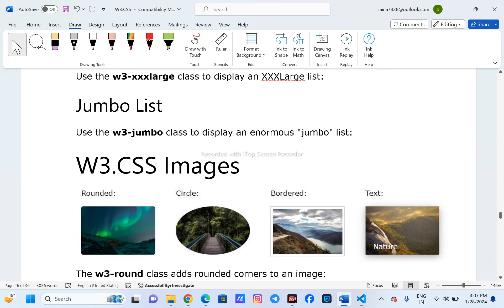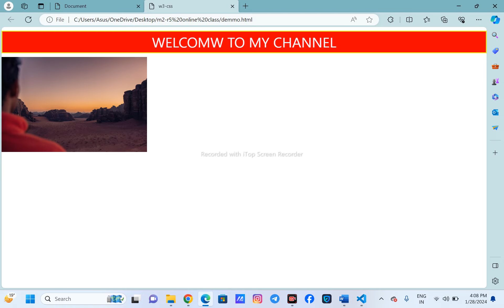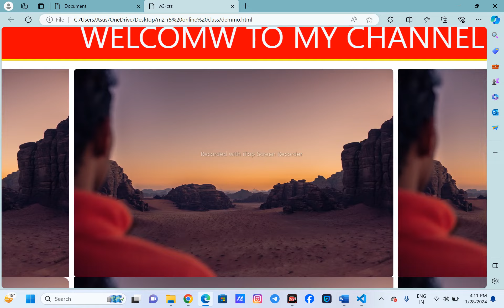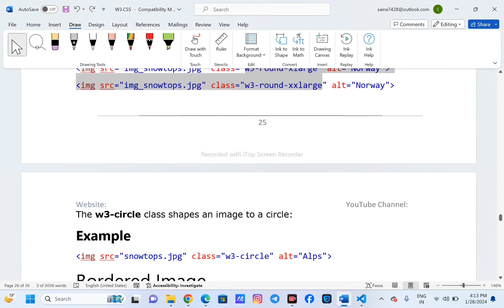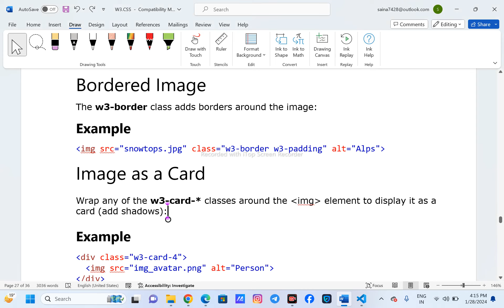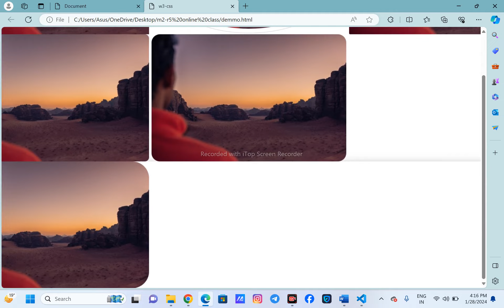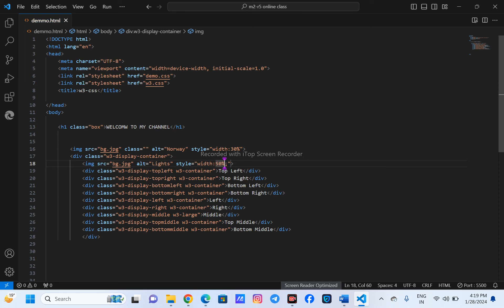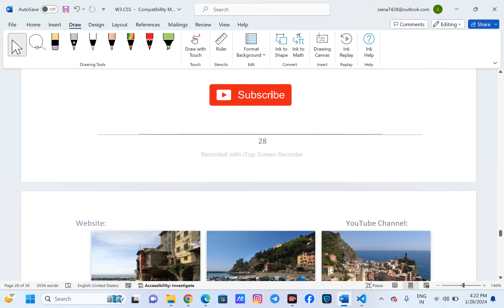#6: tutorial of w3-css | o leveol exam july 2024 viral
1.3D Flip Card Effect On Hover Using HTML & CSS:--

 • 3D Flip Card Effect On Hover Using HT...
2.How to Create Responsive Navigation Bar using HTML and CSS:--

 • How to Create Responsive Navigation B...
3.Modern CSS Glowing Button Hover Effects:---

 • Modern CSS Glowing Button Hover Effec...
4.Liquid Drop Login Page using Html & CSS:--

 • Liquid Drop Login Page using Html & C...
5.How To Create Amazing Effects Using Html And Css

 • How To Create Amazing Effects Using H...
6.Animated Hot Cup of Tea using Html & CSS only :--

 • Animated Hot Cup of Tea using Html & ...
7.Enquiry form using html and css in hindi

 • Enquiry form using html and css in hi...
8.happy new year project 2024

 • happy new year project 2024 | new yea...

O-Level M2-R5 | Web Designing & Publishing Full Tutorial Series | O-Level Online Classes in Hindi
O Level M2 R5 Chapter 4,W3.CSS Containers,Panels,Borders in Hindi,

w3.css containers
o level course
o level m2r5 class in hindi
o level web designing and publishing
o level web design and publishing
o level web design and publishing important questions
o level web designing marathon class
difference between panel and container in hindi
o level w3css framework
w3.css panels
o level m2 r5 chapter 4
w3.css containers
panels
borders in hindi
lecture 30
o level course
web designing & publishing
o level m2 r5 chapter 1
introduction to web designing in hindi
lecture 3
o level course
web designing & publishing
o level computer course
o level
o level web design class
o level
o level result july 2023
o level paper lock january 2024
o level computer course in hindi
o level new syllabus
o level full course in hindi
o level exam july 2023
o level exam
o level exam january 2024
web designing for o level
o level by ahamad sir
web designing o level 2024
o level new addmission 2024
o level new registration start for july 2024
o level paper lock kese kre
o level m2 r5 mcq questions
w3.css images gallery album in hindi
lecture 6
o level course
web designing & publishing
o level,doeacc o level
o level online classes
w3.css
w3.css notes
w3.css video lecture
css
framework
o level pdf notes
july 2024o level m2 r5 chapter 4
lecture 6
o level course
web designing & publishing
o level
doeacc o level
w3.css,w3.css notes
w3.css video lecture
css
framework
july 2024